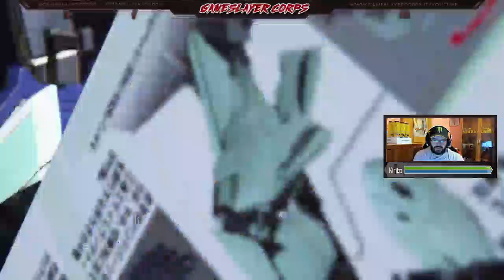Gundam Breaker 3 – Lo Squadrone Kirito